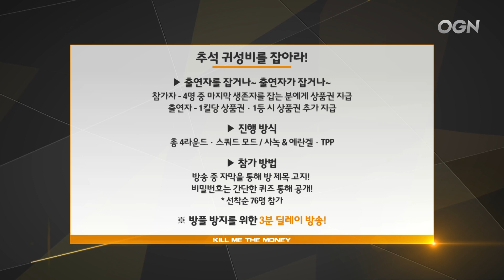[18.09.25] 윤루트 에스카 눈쟁이 김블루 편 1부 (스쿼드) 인텔® 코어™ i7과 함께하는 킬미더머니 4화